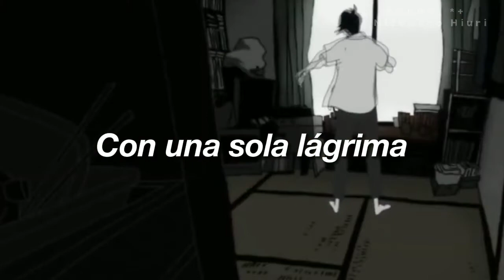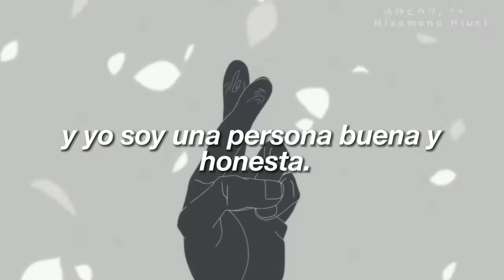Yoshinori Sunahara, Junji Ishiwatari, Etsuko Yakishimaru - 『Kamisama no Iutoori』Sub español+AMV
¡Hola! 💗 espero que estén bien~
Me disculpo por mi inactividad :c entre el trabajo y los proyectos no me quedó tiempo para traducir peticiones ni propuestas (´-﹏-`；) y ya extrañaba subir algo y charlar con ustedes (´∩｡• ᵕ •｡∩`) .
‼️Les cuento que estoy armando un proyecto de traducción del anime "Serial Experiments Lain" (ﾉ◕ヮ◕)ﾉ*.✧ y que planeo subirlo acá,, en parte es la razón de mi inactividad.
🏵️Ahora sí~ hoy les traigo un AMV que me costó terminar D: es el ending del anime TATAMI GALAXY (Yojouhan Shinwa Teikei) el cual les recomiendo mirar c:.
Por suerte, su letra es simple y se puede traducir en 5 minutos. y esa es la razón por la que ¡NO ENTIENDO COMO PUEDEN TRADUCIRLA TAN MAL! he visto otras traducciones y traducían "hito" (persona) 人 como CHICA o JOVEN (eso es SHOUJO O ONNA NO KO!!!) es una palabra de n6 incluso! ¿que pasa con las traducciones? ಠ︵ಠ.
ANOTACIONES:
Iluminación personal: Es un termino budista... se habla en el budismo de que si alcanzas una iluminación personal o una realización interior (haces buenas obras sin esperar nada a cambio) vas a ir al cielo o paraíso.